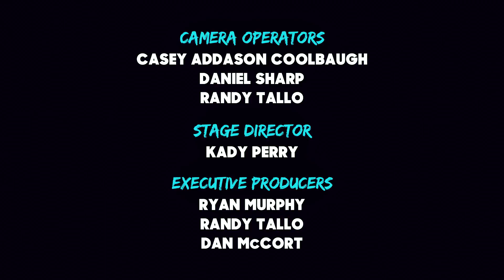Audible Toxicology - Dan McCort's Official Full-Length Special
Audible Toxicology in its ENTIRITY!
Direction/ Design/ Color by Randy Tallo of Know the Feeling Productions
Live show edited by Joel Hinojosa